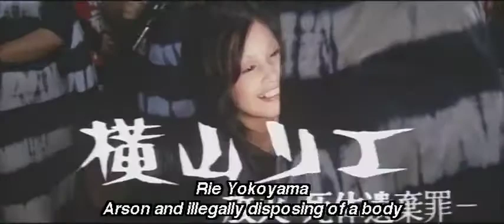FEMALE PRISONER #701 SCORPION Trailer 376p 30fps H264 128kbit AAC